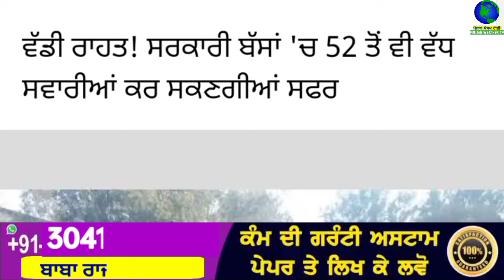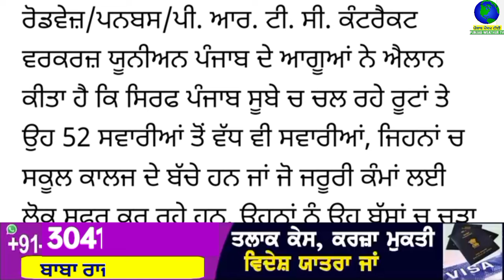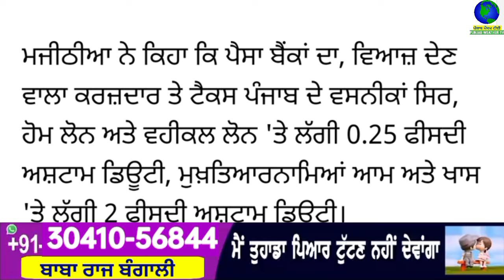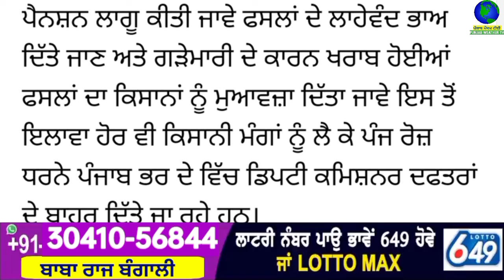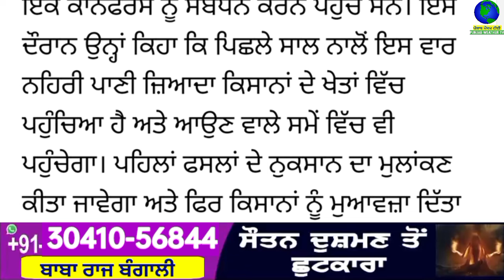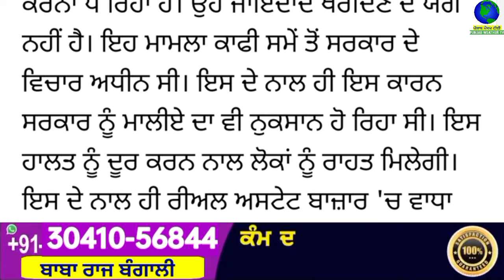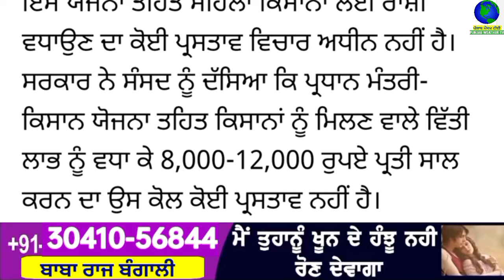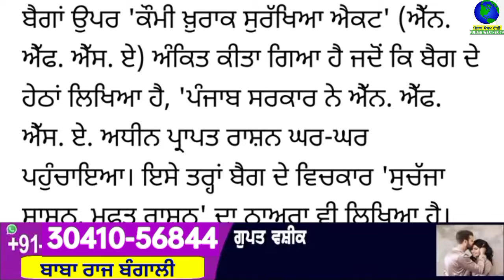Big News of Punjab | 6 ਫਰਵਰੀ 2024 | Punjabi News | 6 February 2024 | PUNJAB WEATHER TV | Evening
Big News of Punjab | 6 ਫਰਵਰੀ 2024 |  Punjabi News | 6 February 2024 | PUNJAB WEATHER TV | Evening News Punjab